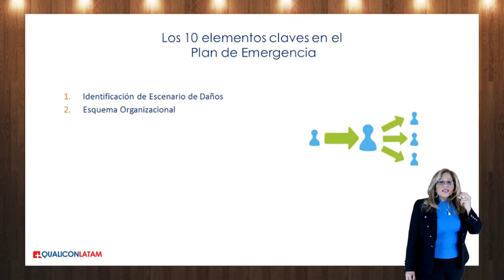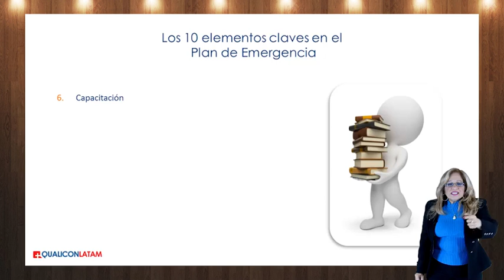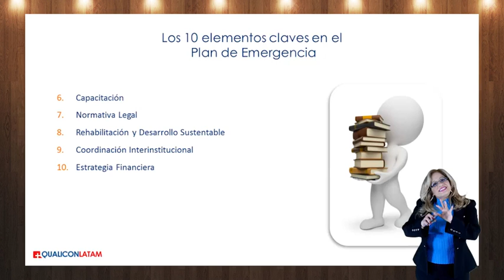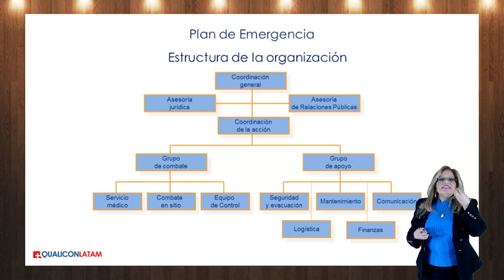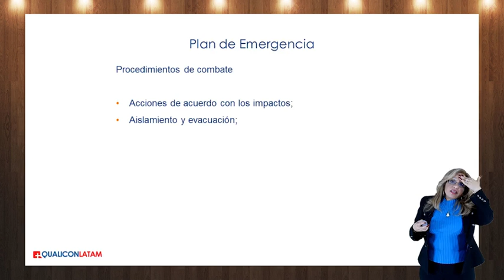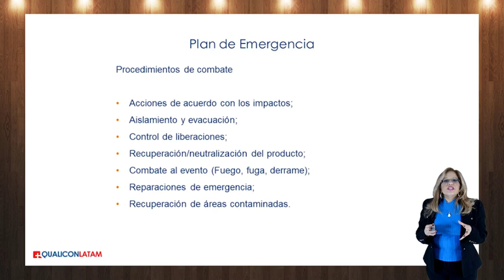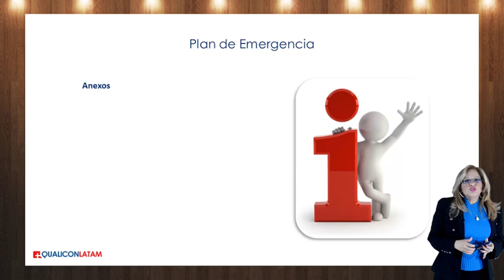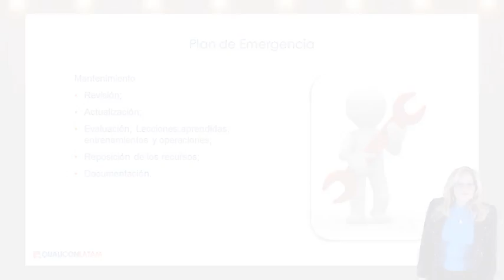Plan de Emergencia, curso GIPAE gratis, Video 15